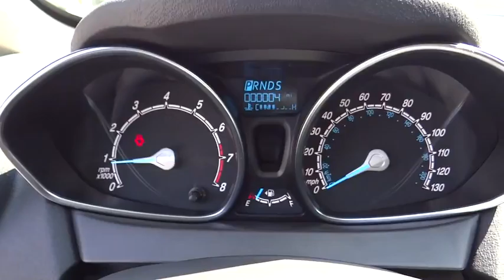2016 Ford Fiesta Riverside, Fontana, Redlands, Rancho Cucamonga, Palm Springs, CA 00161326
Fairview Ford
292 North G St